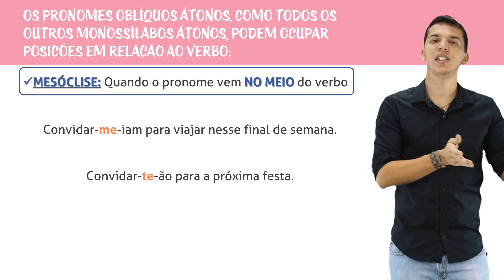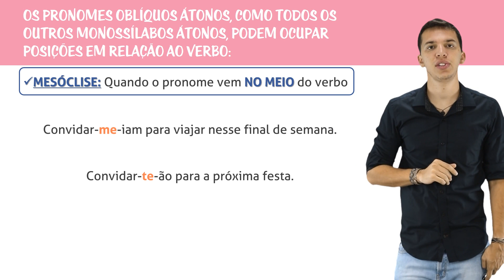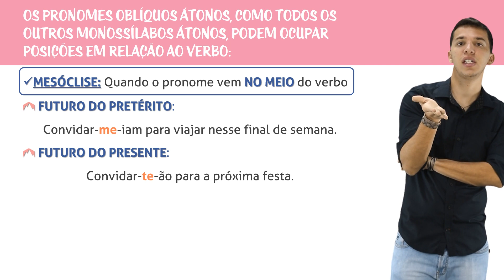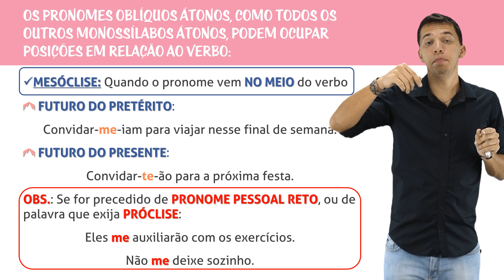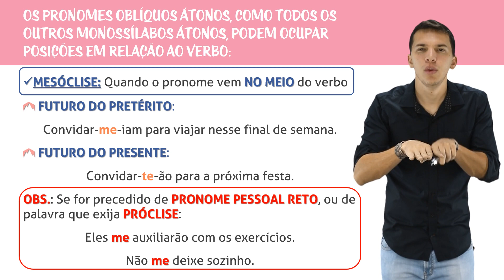Colocação Pronominal - Mesóclise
A Colocação Pronominal respeita aos três tipos de posição que os pronomes átonos me, te, o, a, lhe, nos, vos, os, as, lhes podem ocupar na oração. Nesta aula veremos a Mesóclise.